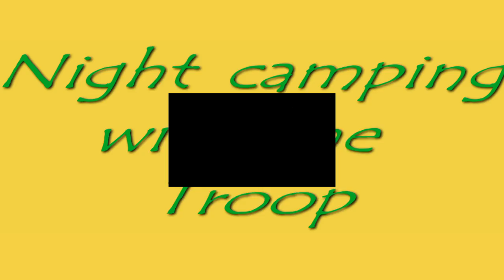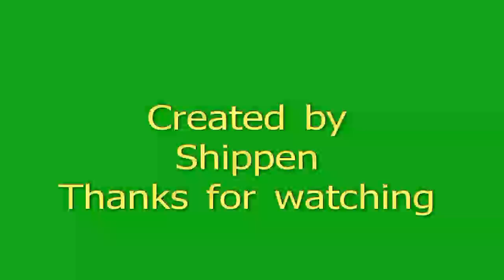Night Hike With the Troop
Going for a night hike with the Troop. Trying my mini shelter